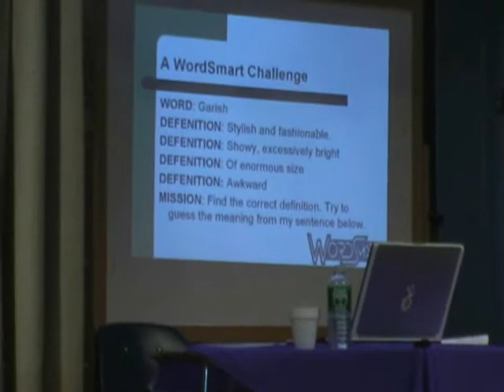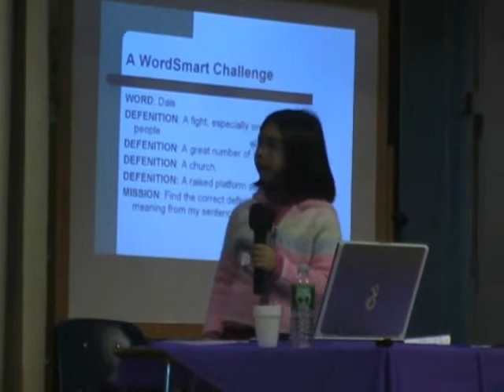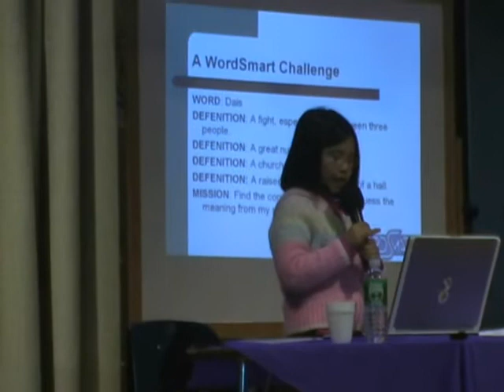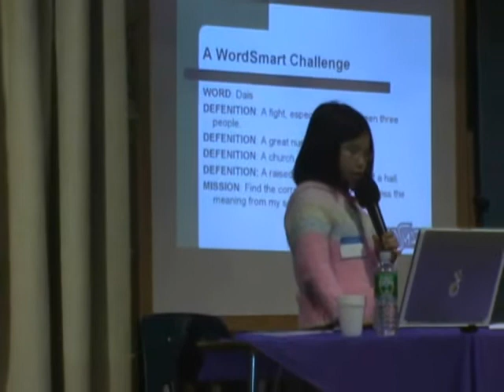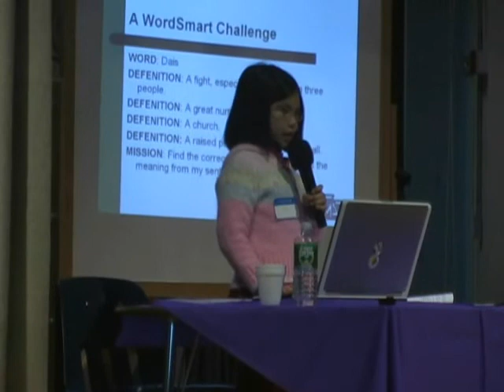Adora Svitak presents